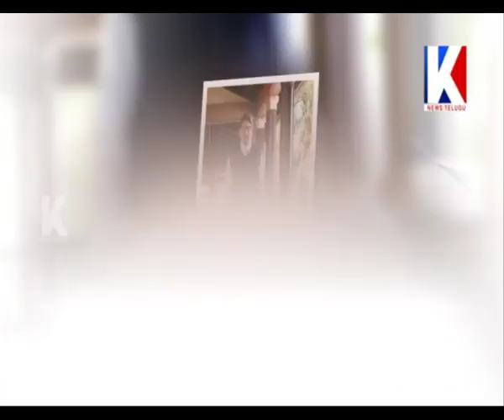Interesting Title for Mahesh and Koratala Shiva Movie || Mahesh Babu